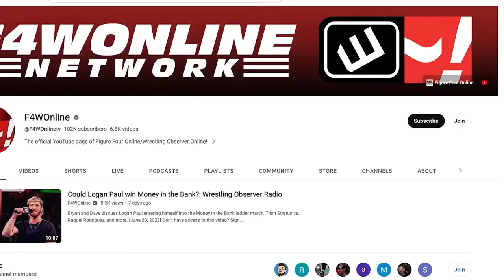Swerve Strickland shouldn't have lost | AEW Dynamite | Bryan & Vinny Show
Bryan Alvarez and Vinny share why they feel Swerve Strickland losing after his WrestleDream victory wasn't the best move.